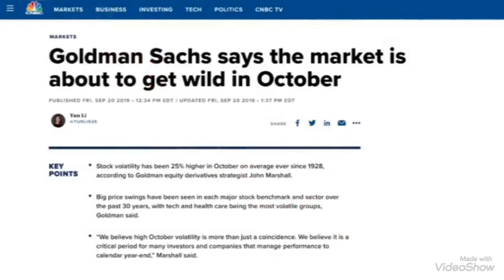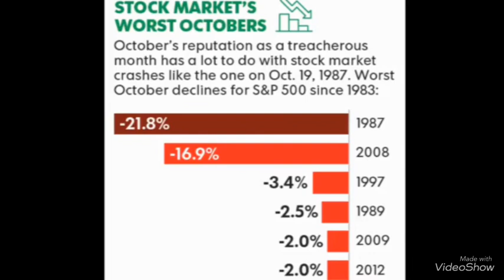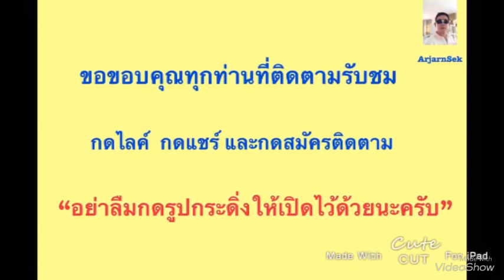ตุลาอาถรรพ์ตลาดหุ้นสหรัฐ???!!! คำเตือนจาก Goldman Sachs!!!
*Special Note;

+อาจารย์(พิเศษ)บรรยาย เศรษฐกิจ การเงิน การเมืองและภูมิรัฐศาสตร์โลก มหาวิทยาลัยพิษณุโลก

เฟสบุ๊ค : อ.เศก บ้านบูรณาการ

ธนาคารกสิกรไทย สาขาจามจุรีสแควร์